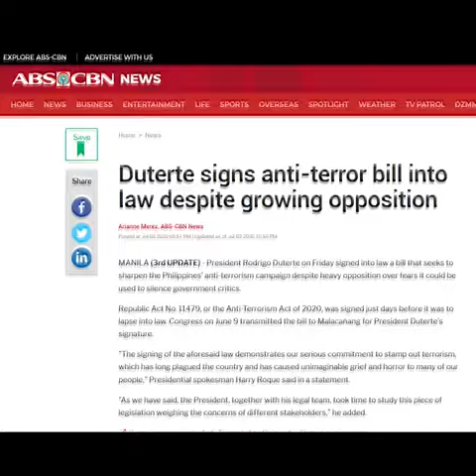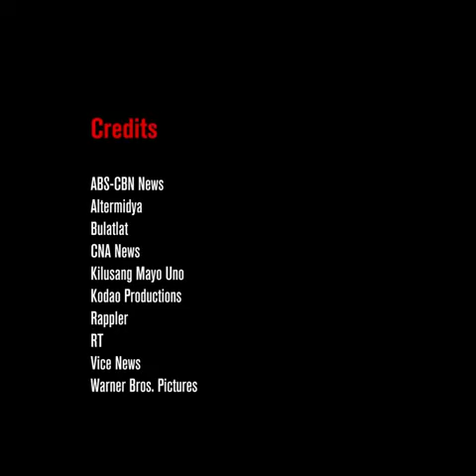APRN joins the call to junk terror law in the Philippines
As the Philippine president Rodrigo Duterte is set to deliver his fifth State of the Nation Address (SONA), the APRN joins with freedom-loving Filipinos on their call to repeal the 'anti-terror' law. The research group firmly believes that the so-called "counter-terror" measures is a State reaction against growing discontent of the people.

In these tough times, the PH government should prioritize public health instead of imposing drastic actions to suppress dissenters and vilify people's organizations. They should provide an all-out support for free mass testing, medication for poor patients, and providing personal protective equipment (PPEs) to health workers.